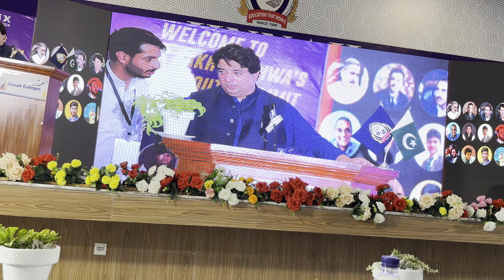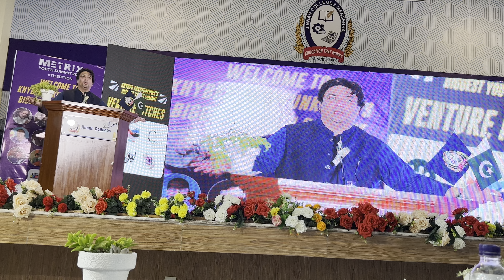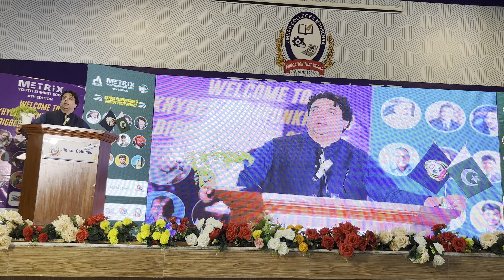Hisham Sarwar ko Bachy ny Emotional Kr Dea